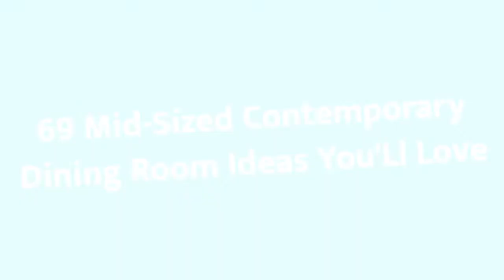75 Mid-sized Contemporary Dining Room Design Ideas You'll Love ⭐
Browse contemporary dining room pictures. Discover contemporary dining room ideas and inspiration for your decor, layout, furniture and storage.

0:00:00 - Intro
0:00:12 - Mid-sized Contemporary Dining Room Design Ideas You'll Love: Inspirations 1 to 25
0:03:03 - Mid-sized Contemporary Dining Room Design Ideas You'll Love: Inspirations 26 to 50
0:06:07 - Mid-sized Contemporary Dining Room Design Ideas You'll Love: Inspirations 51 to 75

Hey hello!